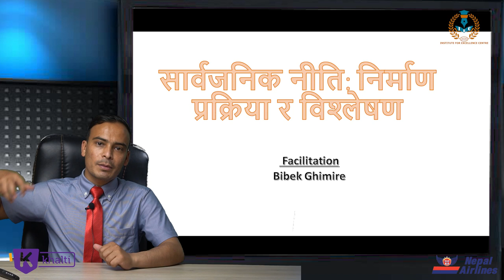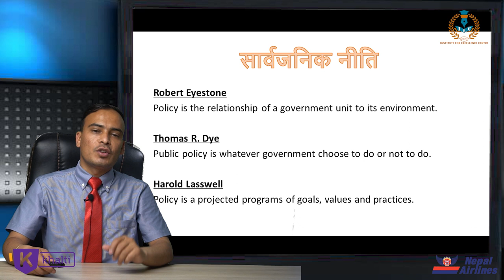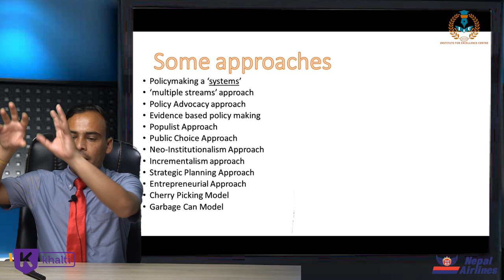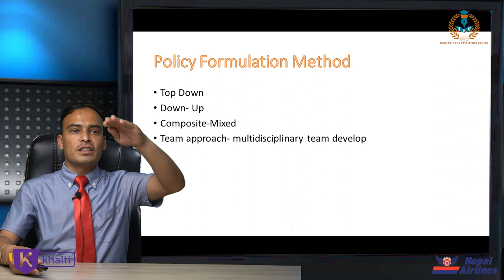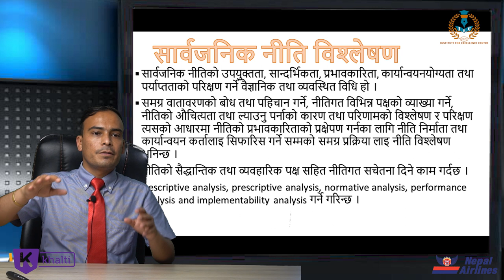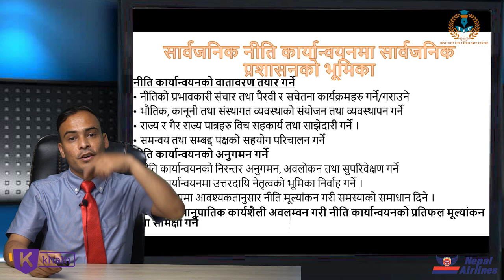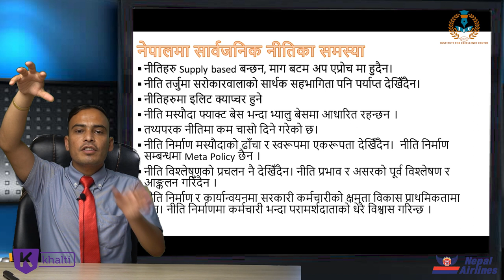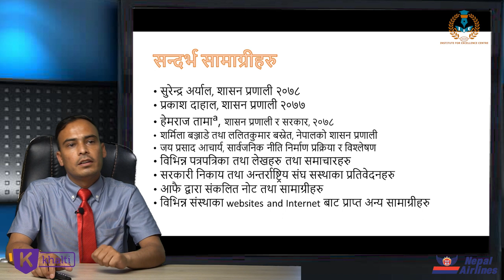EP:13 Public Policy : Formulation Process & Analysis : Section Officer : Under Secretary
Facilator : Mr. Bibek Ghimire (U.S. Government of Nepal)
Helpful for Public Enterprise ( All level ) and Under Secretary ( First Paper 2.10)

References for the YouTube Tutorial:
प्रकाश_दाहाल, शासन प्रणाली २०७७
हेमराज_तामाª, शासन प्रणाली र सरकार, २०७८
शर्मिला_बञ्जाडे तथा ललितकुमार बस्नेत, नेपालको शासन प्रणाली
जय_प्रसाद_आचार्य , सार्वजनिक नीति निर्माण प्रक्रिया र विश्लेषण

विभिन्न पत्रपत्रिका तथा लेखहरु तथा समाचारहरु
सरकारी निकाय तथा अन्तर्राष्ट्रिय संघ सस्थाका प्रतिवेदनहरु
आफै द्वारा संकलित नोट तथा सामाग्रीहरु
विभिन्न संस्थाका websites and Internet बाट प्राप्त अन्य सामाग्रीहरु

Video Production : Nepmake
Visual Edit : Sushant Basnet  (S.B Workstation)